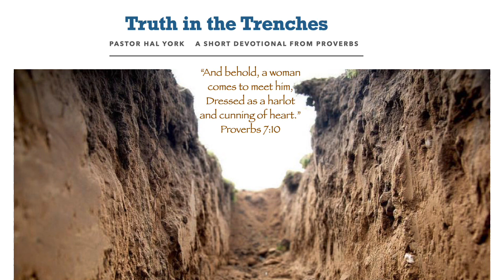February 7, 2024 "Run for Your Life"